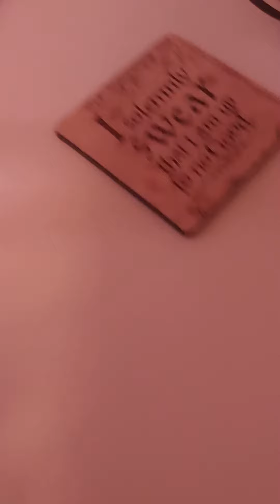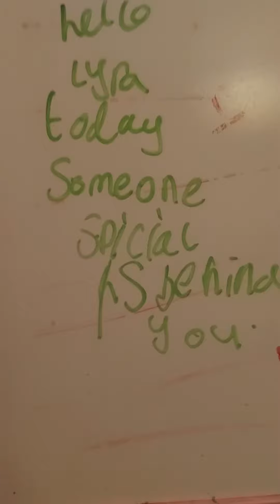SCAMMER ON THE LOSE!!!!